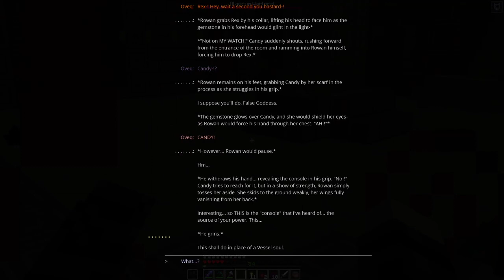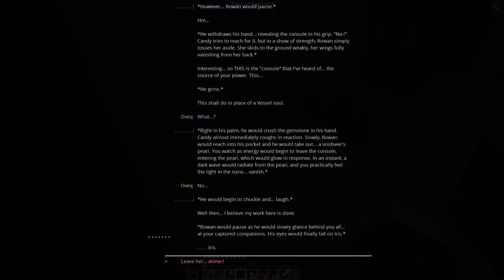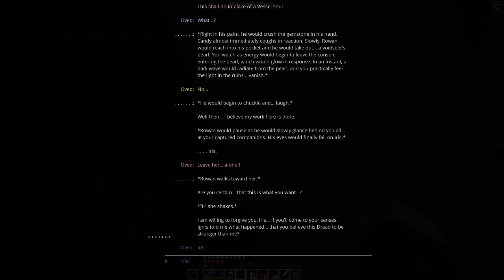Back to Life | MythosSMP - Episode 39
Oveq's back in control- and there's quite a lot to do.